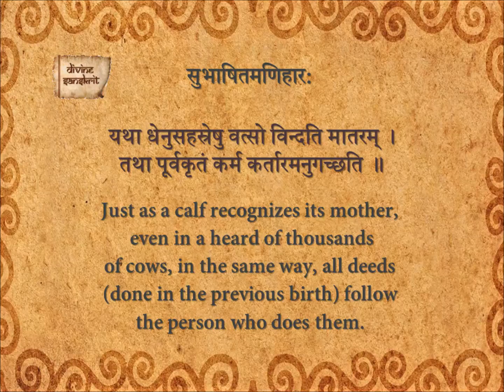Subhashita Maniharaha 106_En